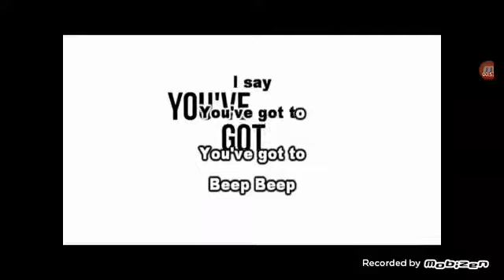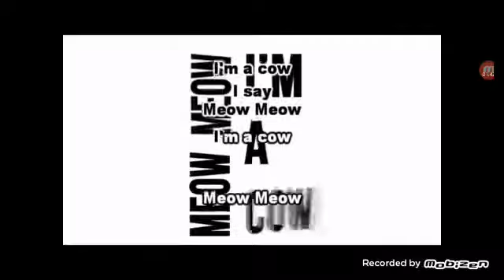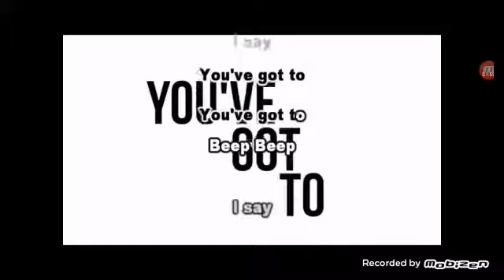beep beep ima sheep (cover) [Made By Op Ram]